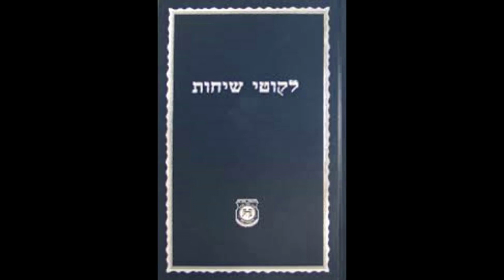לקוטי שיחות פרקי אבות חלק י"ז פ"ה שיחה ב', 2# הרב שמואל שור שנת תשפ"ג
לנדבות והקדשות להמשיך את עבודת הקודש